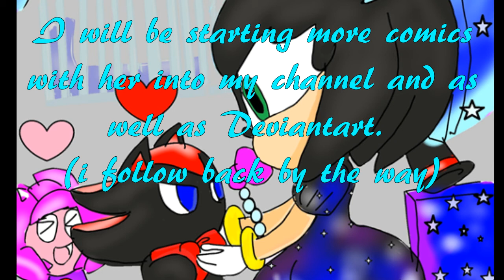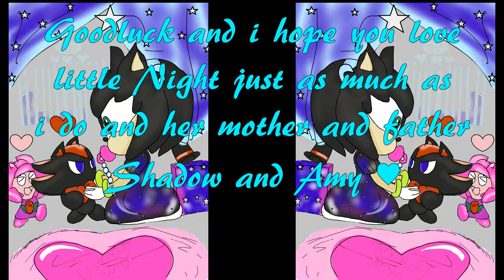Meet shadamy baby....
My Original character and this is Baby night moonlight and this child belongs to the pairing of shadow and amy ♥ i hope you love night as much as i do thanks for watching♥